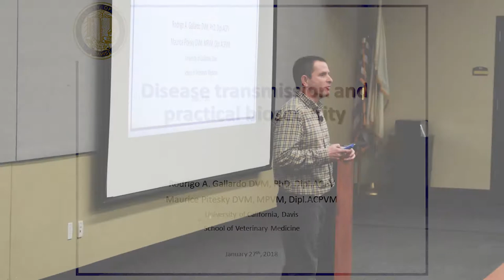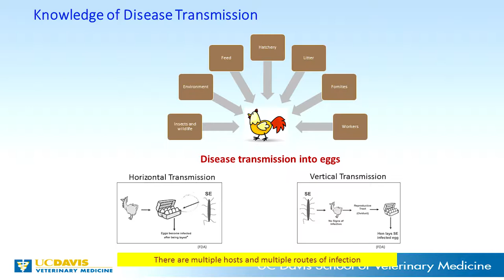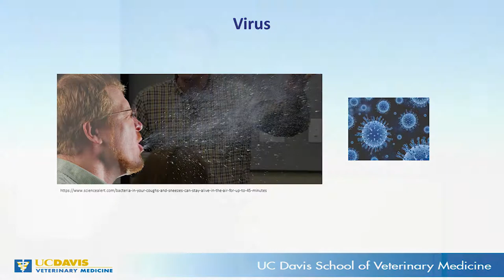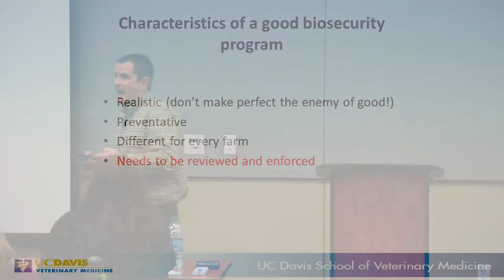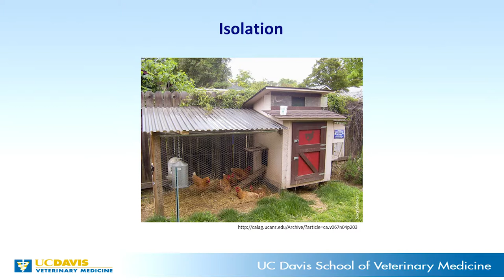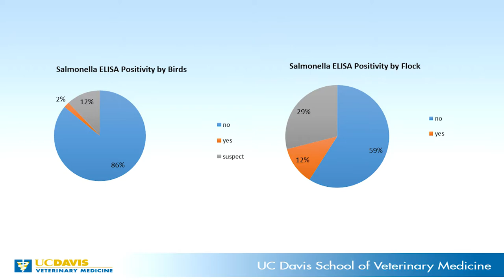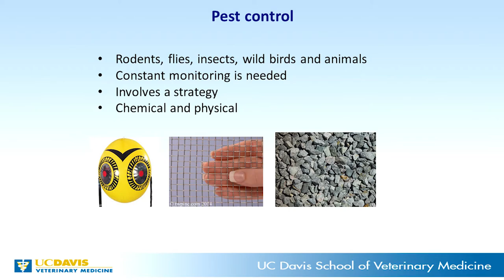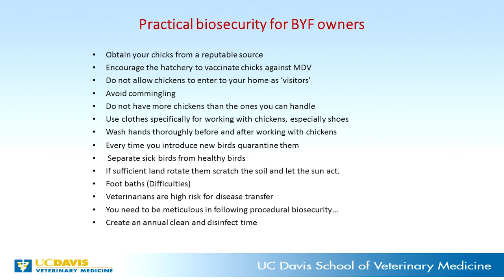Backyard Poultry Workshop - Maurice Pitesky